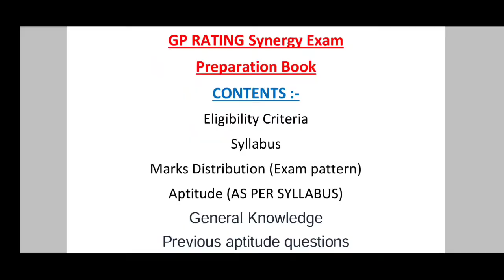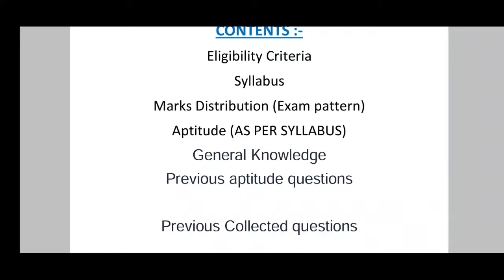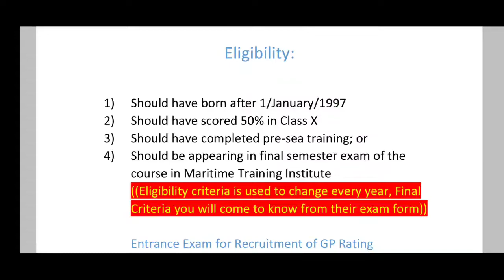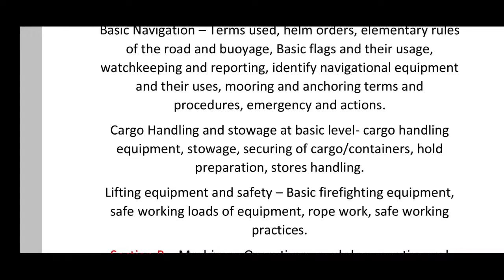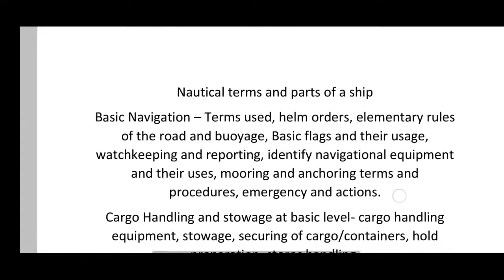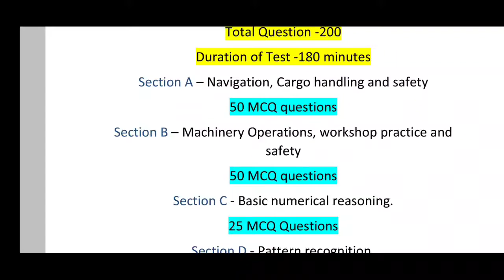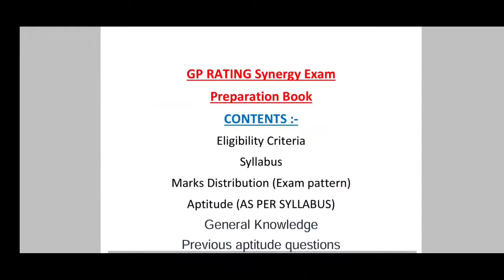Synergy Exam GP RATING / Syllabus/Eligibility Criteria/Exam Pattern/Marks Distribution/Cut off Mark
Synergy Exam GP RATING // Syllabus/Eligibility Criteria/Exam Pattern/Marks Distribution/Cut off Mark/Best Study material.

Synergy Exam Previous questions, preparation note